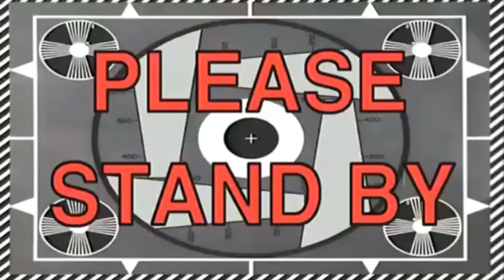CORSA RALLY TAKES OVER HALF MILE EVENT